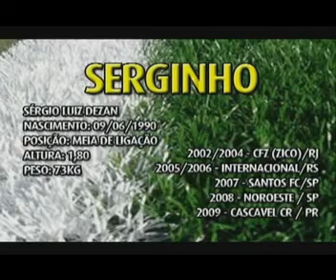Serginho Volante Creacion 3